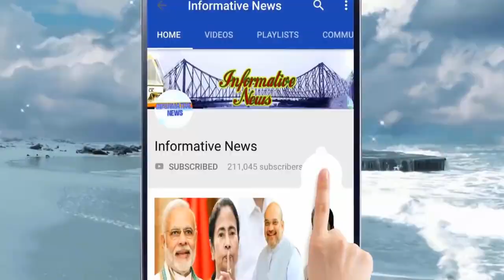রাজ্যের জন্য বড়সড় সুসংবাদ, ২ ডজন কেন্দ্রীয় মন্ত্রী পাচ্ছে বাংলা || Narendra Modi